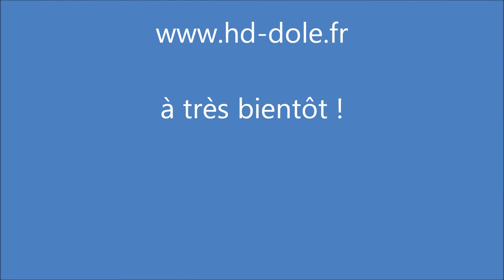Festival Happy Days - Pentecôte 2014 DOLE (Jura)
Les 6-8 Juin à la Basilique Collégiale Notre-Dame de Dole !
pour le programme.
Pour tous, petits et grands !